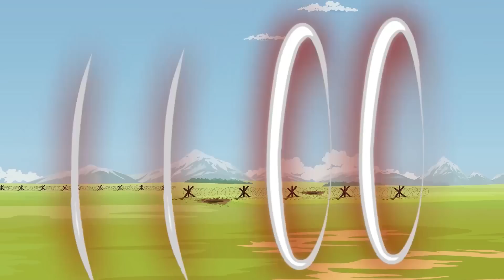The city of dead tanks | EITEN MONSTROY Vs HKS | Cartoons about tanks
Привет! Добро пожаловать в RAT CARTOONS - Мультики Про Танки.
👉Если вы любите танки и мультики. Здесь вы увидите танки, объединенные 2D-анимацией, чтобы создать для вас привлекательность и юмор, в основном на основе игры World of Tanks.
👉Мы создаем огненные сражения между гигантскими танками и отличные привлекательные изображения, чтобы развлечь вас после тяжелых дней и дней работы.